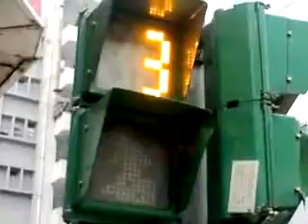Αντίστροφη μέτρηση σε διάβαση πεζών